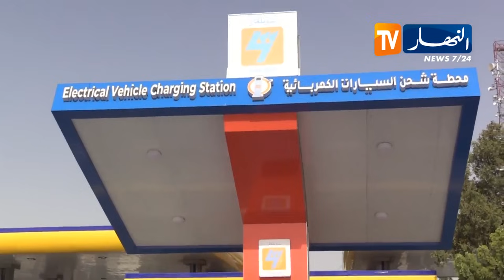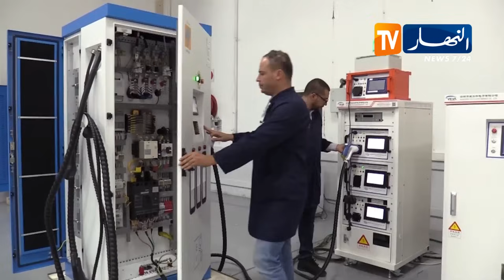سطيف: لأول مرة بالجزائر .. صناعة أعمدة شحن السيارات الكهربائية محلية الصنع